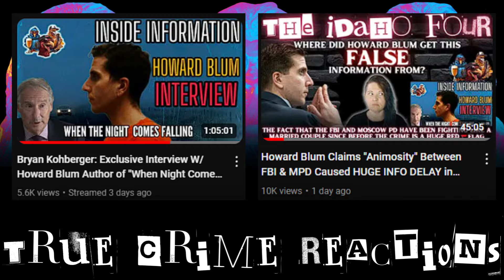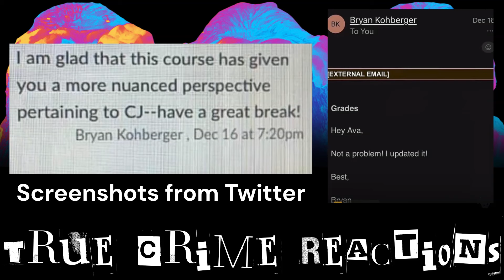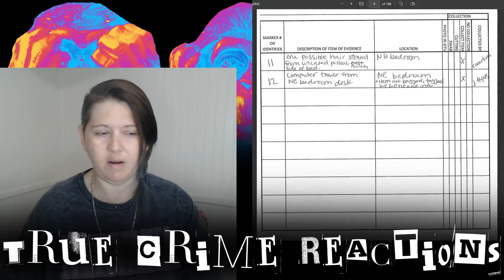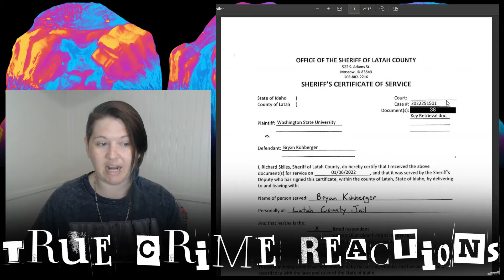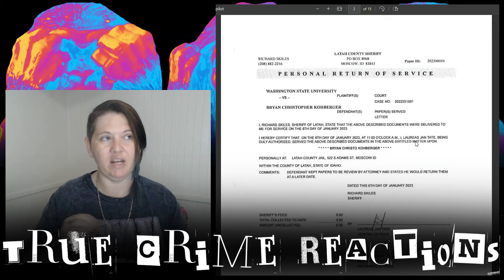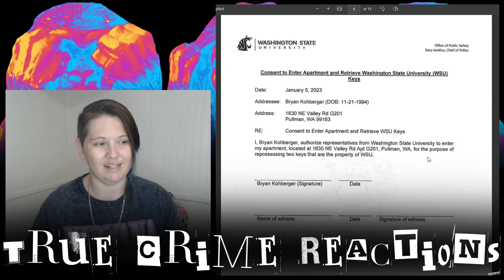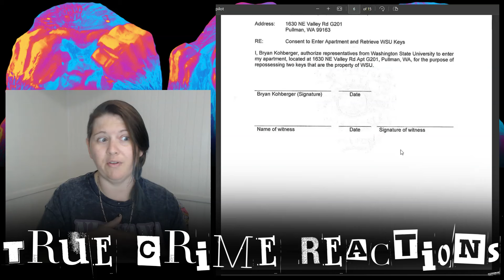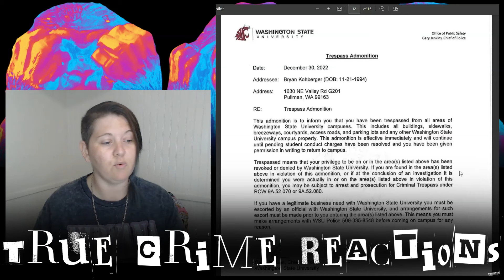Was Bryan Kohberger Fired from Washington State University BEFORE or AFTER his 12/30/2022 Arrest?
2nd Channel @logicaloddity